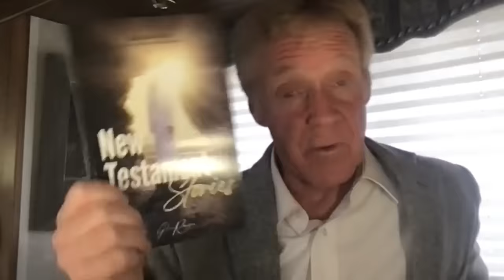"I Saw The Lord" A Glenn Rawson Devotional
In this devotional Glenn will share the title story as well as stories titled, "Tar and Feathers," "The First Vision and the Living Prophets," "Joseph and Emma: The Reunion," "March 26, 1830", and "Mary's Kindness." Please join in and share.